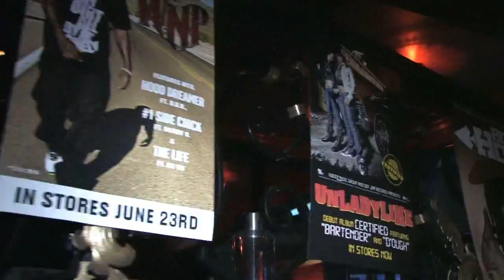MySpace Music Presents Def Jam 25 featuring Fabolous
Def Jam Record­ings cel­e­brat­ed 25 years of mu­sic show­cas­ing their new ros­ter of young tal­ent in­clud­ed Un­la­dy­like, Willy North­pole, Ace Hood, Jeremih and Fabolous dur­ing BET Awards Week­end. MyS­pace Mu­sic pre­sent­ed the ex­clu­sive event at the Aval­on on 6/26/09. Watch the ex­clu­sive video here now. ­For more in­fo please log on to mys­pace.­com/­fabolous, Filmed by Randy Nang­pi of Nevafale Pro­duc­tion­s. Pho­tos cour­tesy of Almquist Pho­tog­ra­phy. Edit­ed by Mike Pu­rug­ganan of No Sur­ren­der Fight Wear.